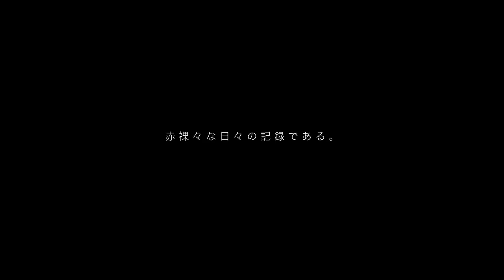KIREEK_TV.dvd - Trailer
[KIREEK TV DVD] Now on Sale!
Here comes a newly issued Turntablism video from far east!
All about DJ YASA and DJ Hi-C as know as "KIREEK", the first team to win 5 world championships in a row (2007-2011 DMC World DJ Championships).
It's not only for Turntablism fans, but also for all kinds of music headz.